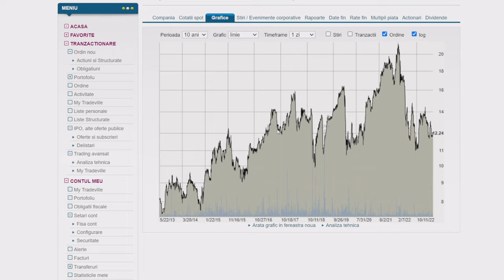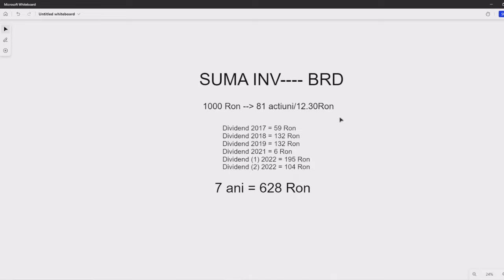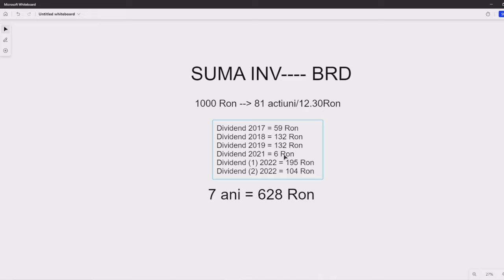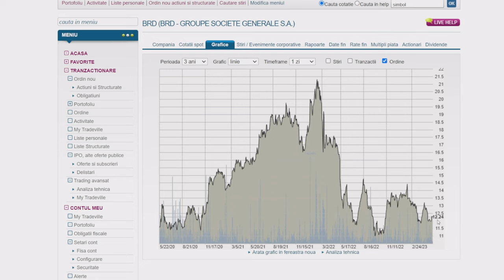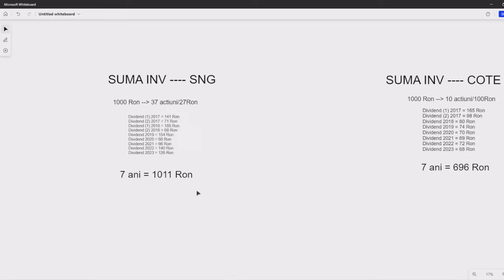Câți bani faci din dividende in 7 ani cu BRD ? Tradeville